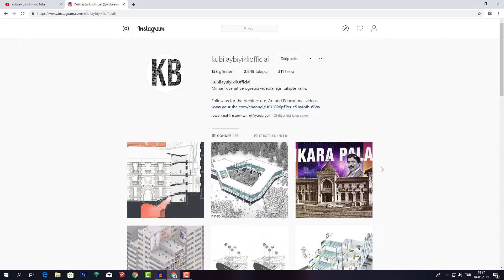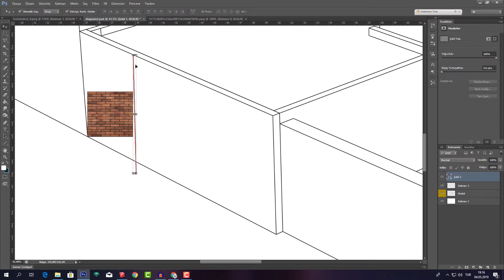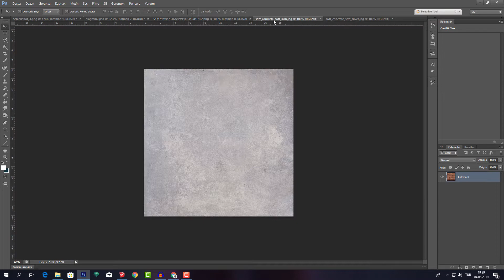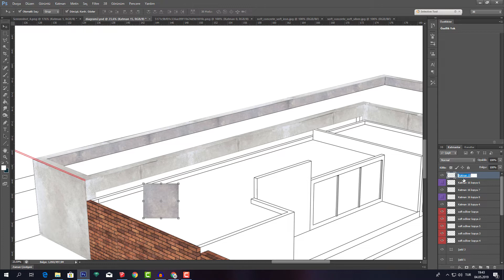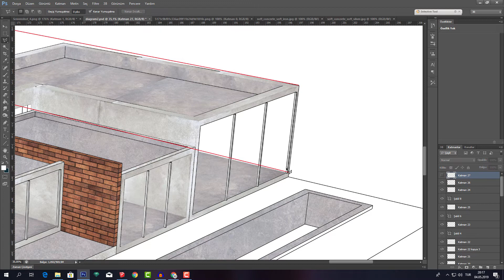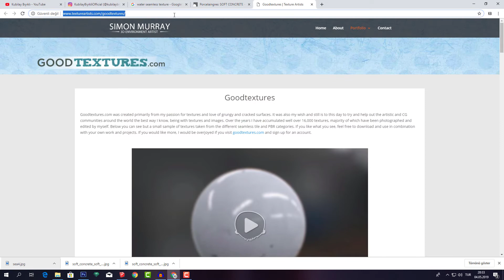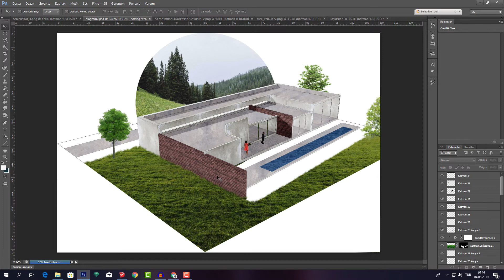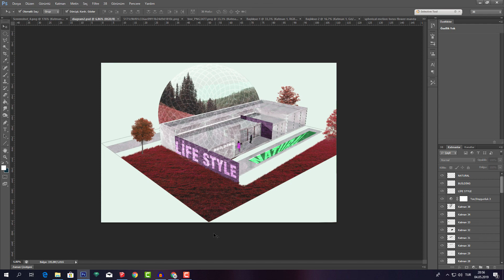Yaşam Tarzı Diyagram Çalışması!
Herkese tekrardan merhabalar arkadaşlar,
 Bugün sizlere instagram adresim üzerinden hoşuma giden bir çalışmayı yeniden ele almak istedim. Bu konuda tabi aklınızda olan ya da beğendiğiniz görüntüler olursa bana ulaştırmanız yeterli.
 Elimden geldiğince yardımcı olmaya çalışacağım.

bana ulaşabilirsiniz.Tabi yorum olarak da bizlere ulaşabilirsiniz.